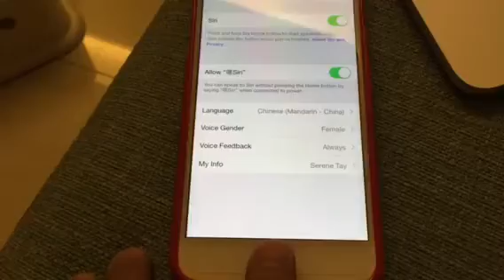Siri, 请打135,8188, 7557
Just trying out Siri to dial (135,8188, 7557)